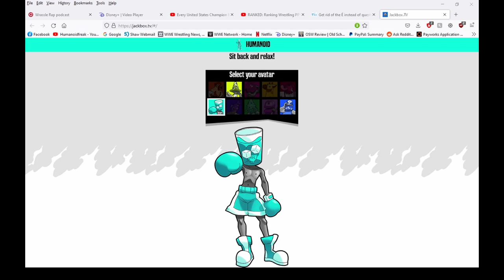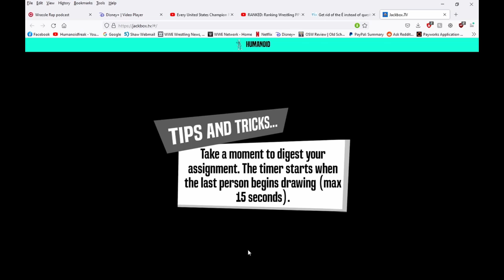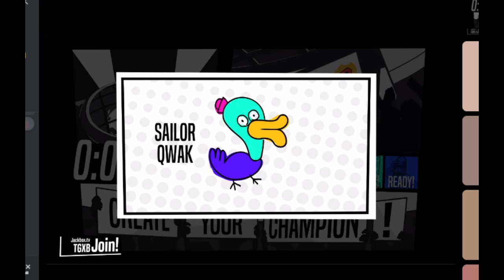Champ'd Up - Make Womb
Move over and make womb.